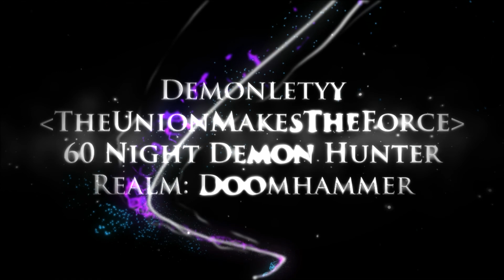Serata Raid 03-03-2022